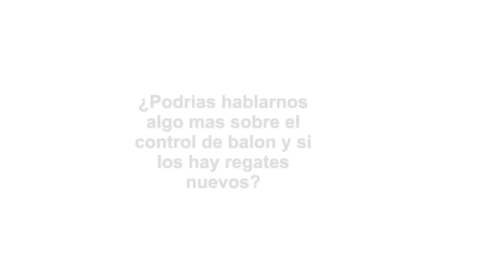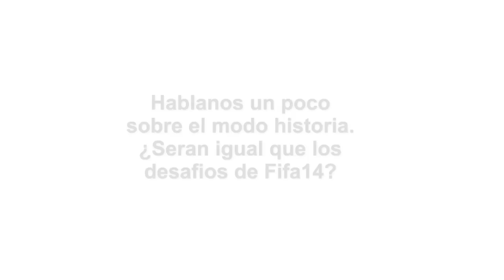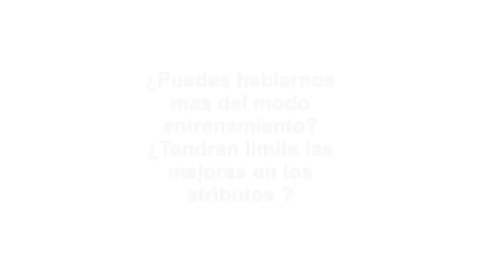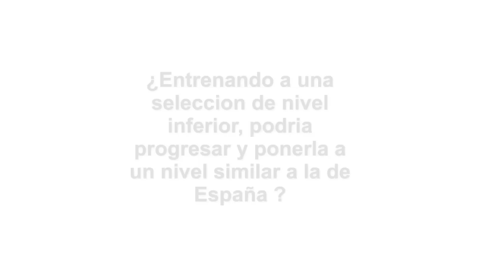FIFA BRASIL 2014 - ENTREVISTA A MATT PRIOR EN VERSON ORIGINAL